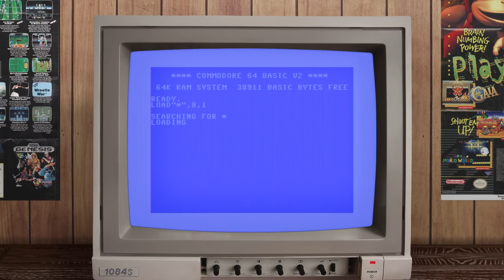💾 PI1541 - Zaktualizowana recenzja na rok 2020 - Emulator stacji 1541 (RG#352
Jak zmienił się i rozwinął projekt emulatora stacji Commodore 1541 i Commodore 1581 - Pi1541 oparty na mikrokomputerze Raspberry Pi. Czy warto go sobie sprawić, czy warto go kupić w roku 2020? Czy zadziała z Pi Zero?

Pi1541 to działający w czasie rzeczywistym i zgodny co do jednego cyklu procesora emulator stacji dyskietek Commodore 1541 oparty na Raspberry Pi 3B, 3B+ lub 3A+. Od pewnego czasu da się go również uruchomić na Pi 2/1 oraz Zero!

Pi1541 to rozwiązanie oparte na karcie SD i plikach - obrazach dyskietek - w formatach D64, D81, G64, NIB i NBZ. Współpracuje również z plikami PRG, a także T64.

Urządzenie zgodne jest z komputerami wyposażonymi w interfejs  IEC:
 - Commodore 64
 - Commodore 128
 - Commodore Vic20
 - Commodore 16/116
 - Commodore Plus/4

Oprogramowanie emulatora jest otwarte i darmowe, a sama płytka dodatkowa zaprojektowana z myślą o prostocie i niskiej cenie.

Urządzenie w założeniach klasuje się pomiędzy tańszymi emulatorami szyny IEC, tj. SD2IEC, czy SD-BOX, a bardzo rozbudowanym projektem Ultimate-II+, który jest nie tylko pełnym emulatorem stacji, ale i wielu innych akcesoriów do C64.